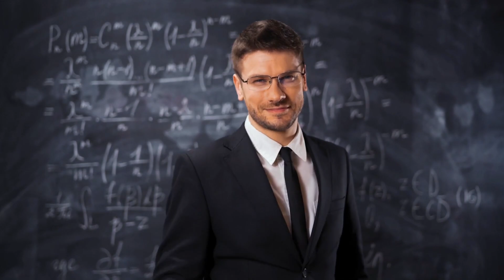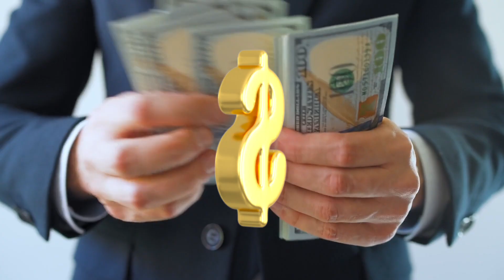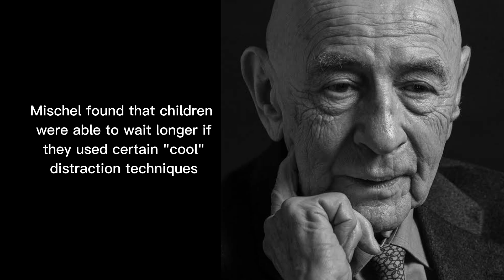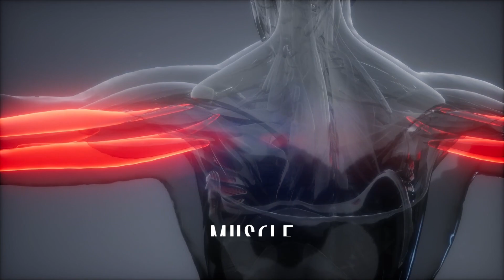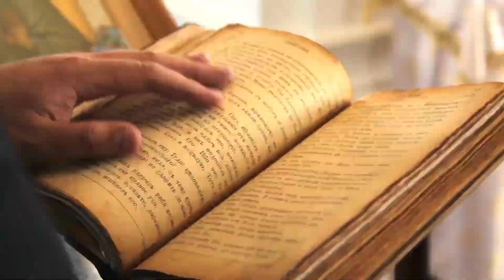How The Cycle of Poverty Keeps You Poor in 2023 - How To Avoid Poverty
In this video, we're going to discuss how the cycle of poverty is keeping people trapped in an unstoppable cycle in 2023.

The world is heading towards a future in which poverty will continue to be a problem. And, as we discussed in our 2016 report, this cycle of poverty is deadly: it keeps people poor, prevents them from achieving their potential, and leads to violence and conflict.

In this video, we're going to discuss how the cycle of poverty is keeping people trapped in an unstoppable cycle in 2023. We'll talk about the factors that are contributing to this cycle, and we'll share ways that you can help prevent this cycle from happening in your community.